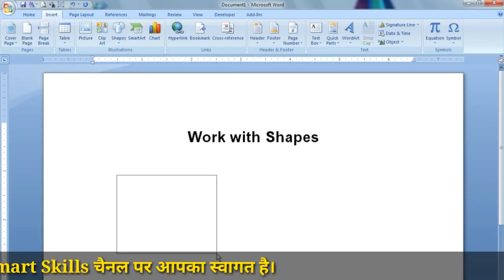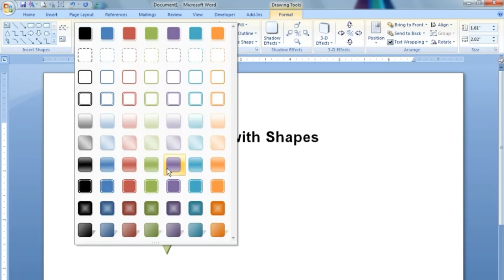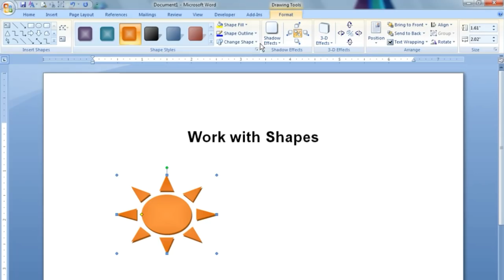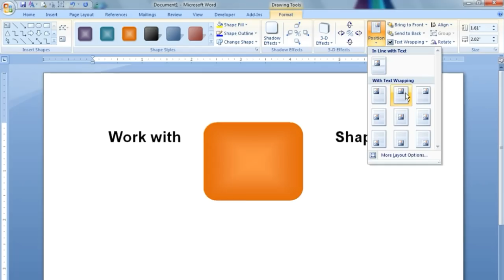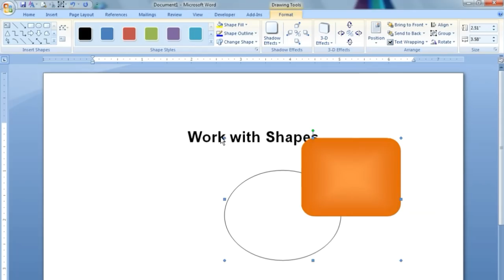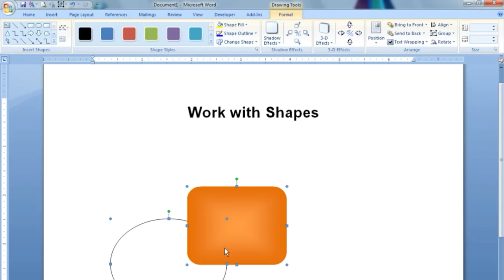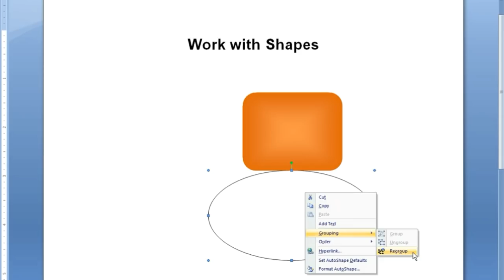MS Word Insert Shape || How To Use Shapes In MS Word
नमस्कार दोस्तों !!
इस video में हमलोग आज Microsoft word 2007 के insert tab में आने वाले Shapes के बारे में सीखेंगे.

1. shape कैसे लगाया जाता है
2. कैसे इनका formatting करते है.
3. कैसे इनको arrange करते है.
4. इनको कैसे ग्रुप , Ungrouping और regrouping कैसे  करते है.